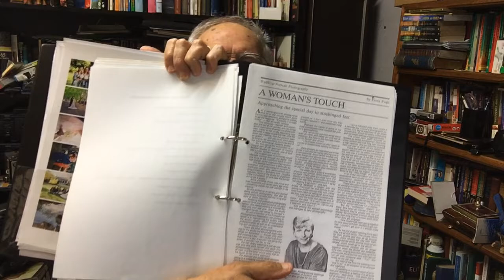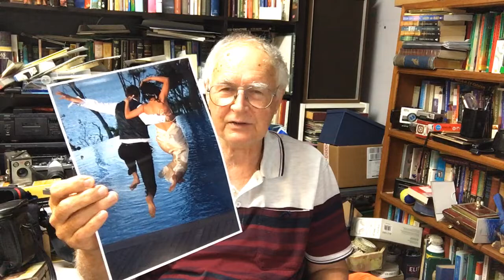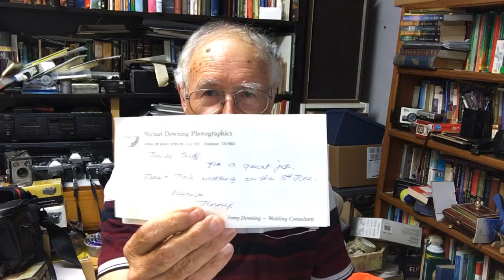Reflections of a Wedding Stringer-Getting started in Wedding Photography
In my early years doing weddings I was fortunate enough to be engaged by a Wedding and Portrait Studio called Michael Downing Photographics owned by Michael and Jenny Downing.This is about that life changing experience for me.See below for some links to other info I have produced on wedding photography.Thanks also to the young people who processed my photography back then.